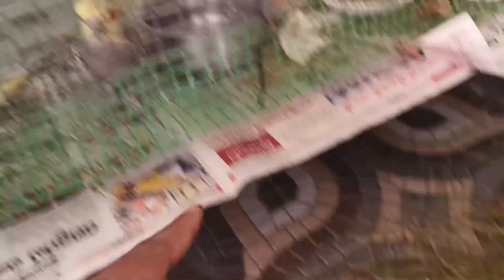||rabbit gali me gum hone se bach gaya||parrots eating grass